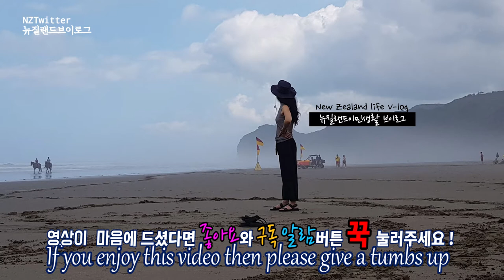🅽🆉 ⱽᴸᴼᴳ The best Pavlova in New Zealand 뉴질랜드에서 가장 맛있는 파블로바는 바로 선생님이 만드신 이 파블로바 [뉴질랜드 브이로그]Pavlova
Today's video shows when New Zealand first ate the original Pavlova, how we met the person who made this Pavlova, and how we spent last Saturday evening with the people we liked.
And for those who want to learn English in New Zealand, I leave the address of the community center below.
Address: Rawene Centre 33 Rawene Road, Birkenhead, Auckland 1310
오늘 영상은 뉴질랜드가 원조라는 파블로바를 우리 가족이 언제 처음으로 먹었는지, 그리고 이 파블로바를 만들어 오신분과는 어떻게 만나게 됐는지, 그리고 그 좋아하는 분들과 함께 보낸 지난 토요일 저녁시간을 영상에 담아봤습니다.
그리고 혹시 뉴질랜드에서 영어를 배우고자 하시는 분들을 위하여
아래에 커뮤니티센터 주소 남깁니다.